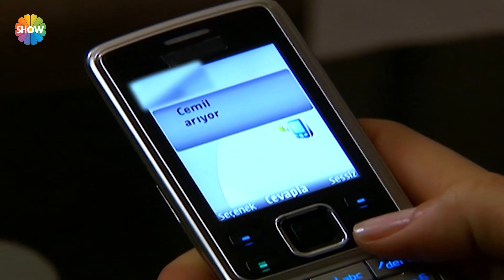Lamia, Cemil için endişeleniyor! | Dudaktan Kalbe 65. Bölüm